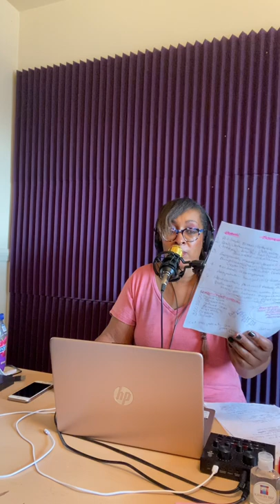The Bbpn Business Podcast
Business ideas that can help make $$